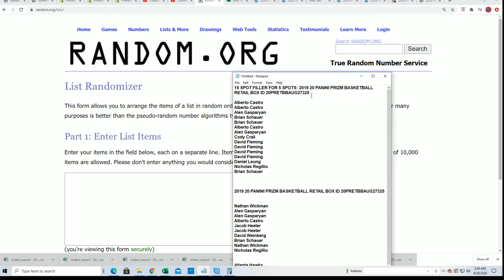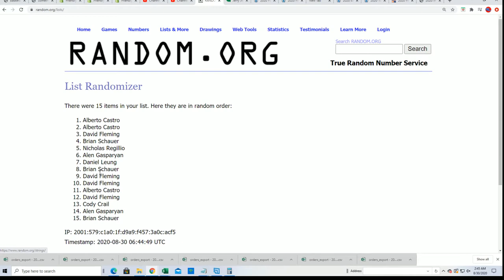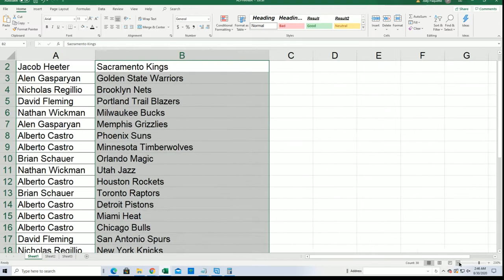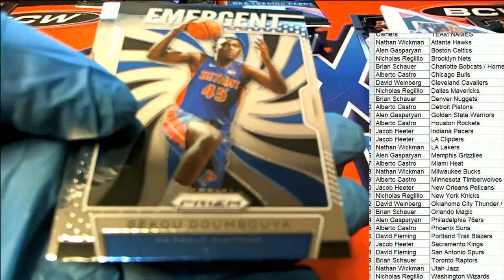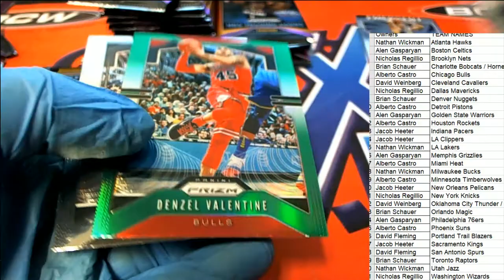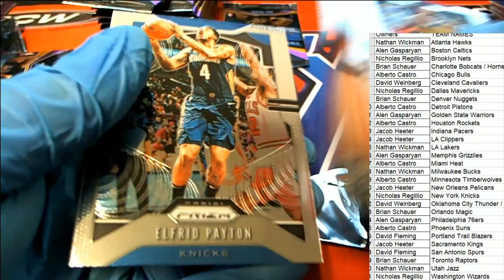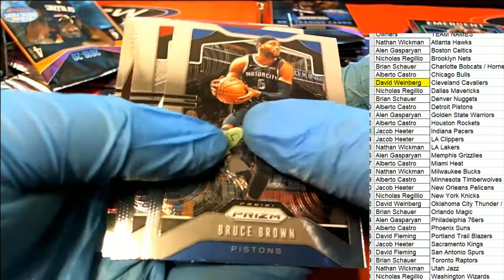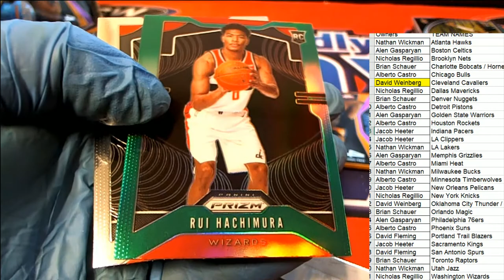2019 20 PANINI PRIZM BASKETBALL RETAIL BOX ID 20PRETBBAUG27325